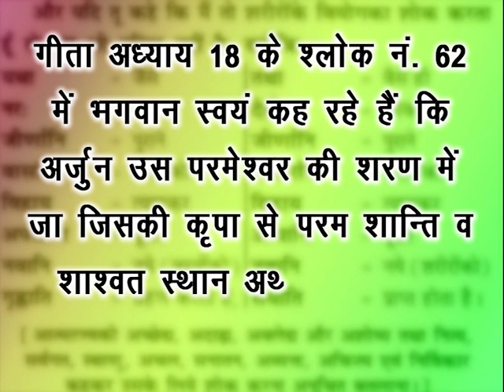Sant Rampal Ji Maharaj Ke Amrit Vachan - 06 -12-2019